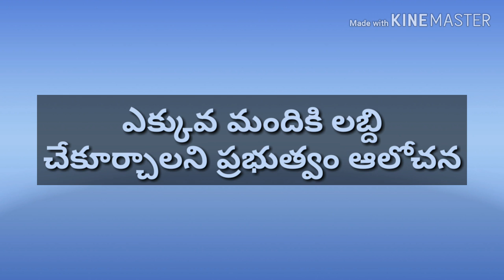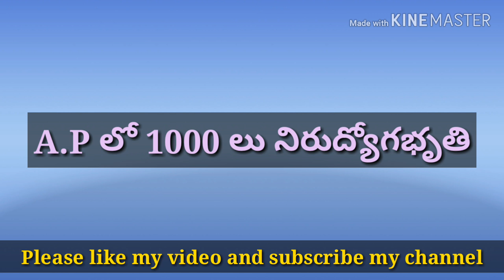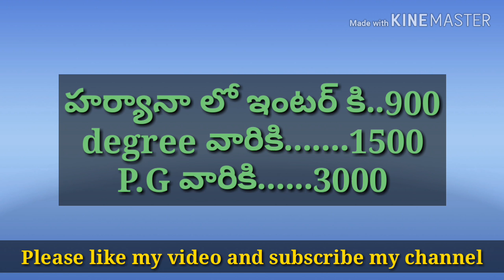నిరుద్యోగ భృతి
telangana government has been decided to give nirudyogabruthi from April,2019.officals are getting other states way of implementation.